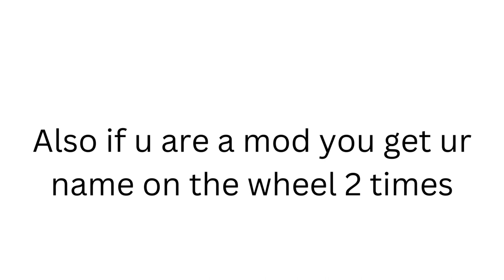join the discord for a chance to win...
discord and if you win i will msg you asking for your user and also join the group